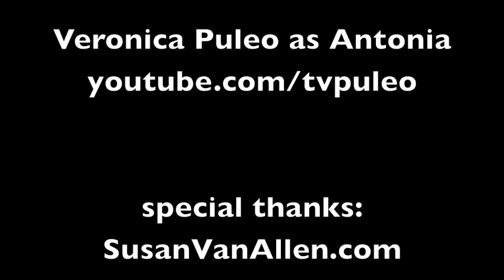malocchio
Sicilian lady explaining the meaning of Mal'Occhio (The Evil Eye)